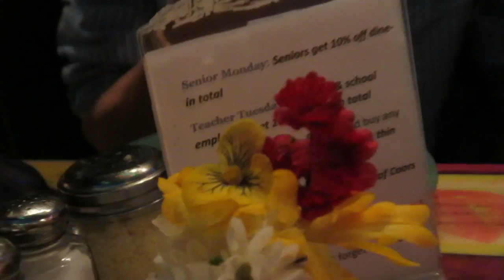Too Much Pizza! 1/8/14 - Day 1,127